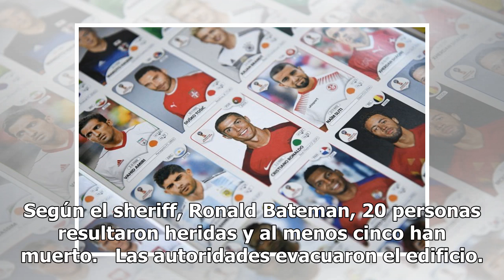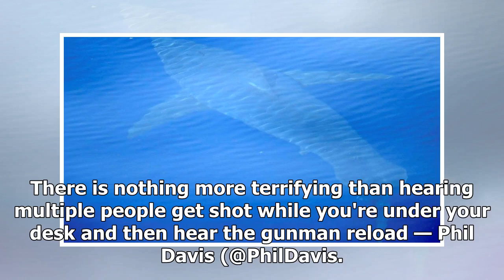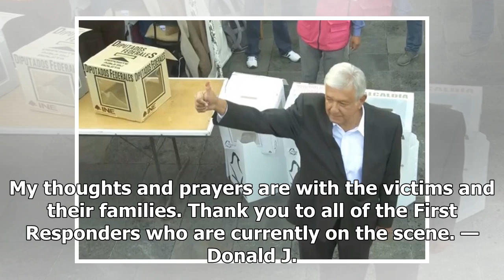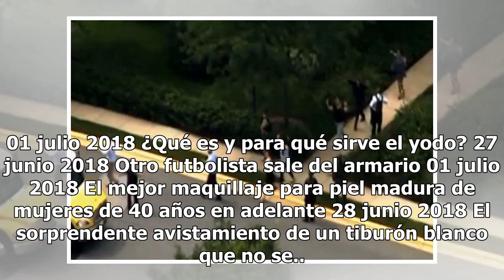Reportan varios muertos tras tiroteo en la redacción de un periódico en Maryland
Las autoridades guían a los empleados fuera del edificio. Las autoridades de la ciudad de Annapolis, en el estado de Maryland, confirmaron que varias personas murieron tras un tiroteo en la redacción de un peródico. De acuerdo con el Departamento del Sheriff del Condado Anne Arundel, hombres armando...